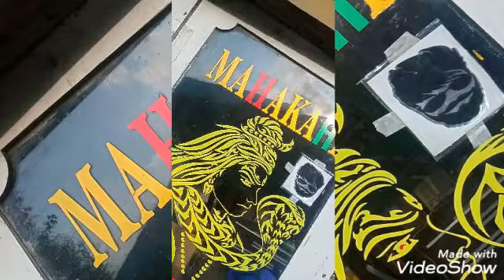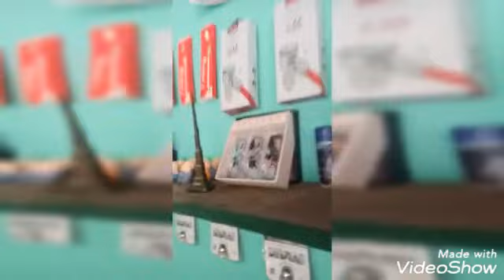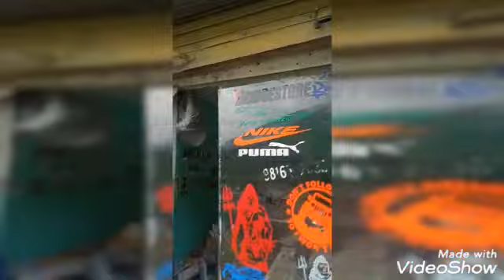All car assesry car wraps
Adress Mahakaal wraps janghi  Manimesh road chamba H.P